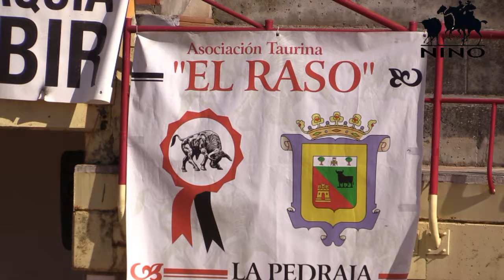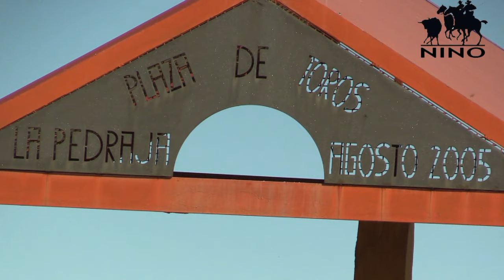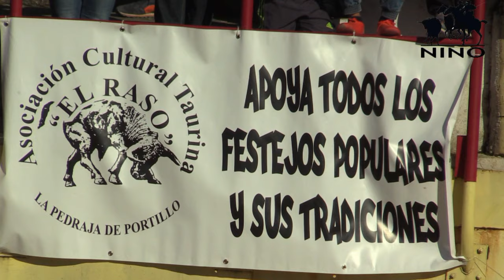LA PEDRAJA DE PORTILLO (VA)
BONITA TARDE DE CAPEA, CON TRES TOROS
         PEDRAJAS DE PORTILLO (VA)
                             8/4/2017